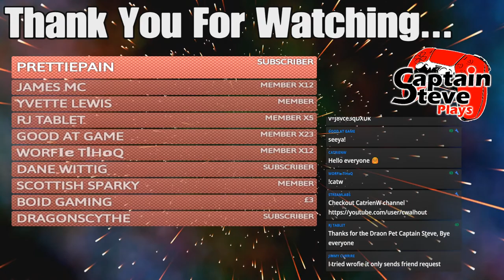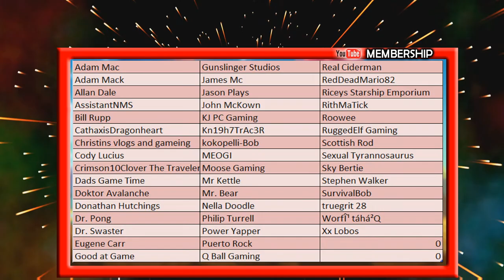No Man's Sky Bake Off and Egg Giveaway Captain Steve Vs Meogi NMS Event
Rules:
No Baking materials in inventory and can't get them from storage.
You can have bases on ingredients planets and farm the items from the base.
45mins to bake- 15mins scoring

Scoring:
Unit worth k's into 100's for points
If the bake isn't in the other bakers inventory you get 50 points
Poll in Live chat % into points
Nanites from Cronus in to points

After the bake off we plan to give away Pet eggs, Pets you can't get normally in game.